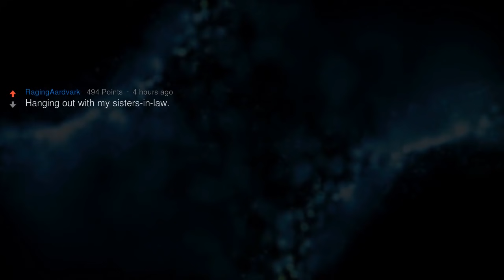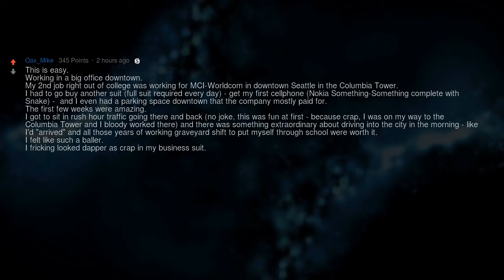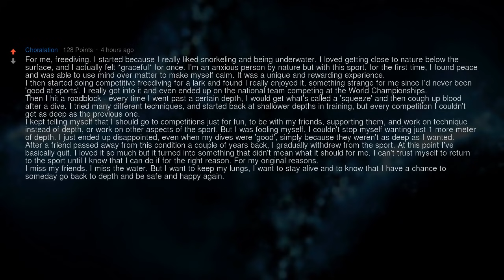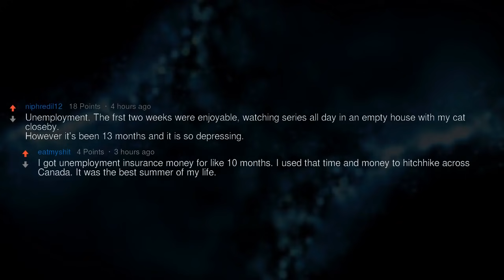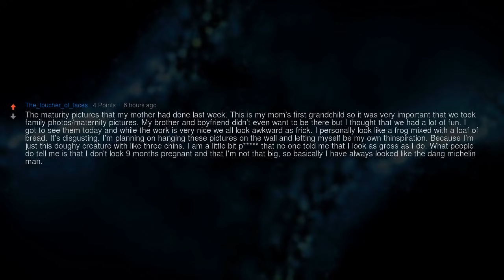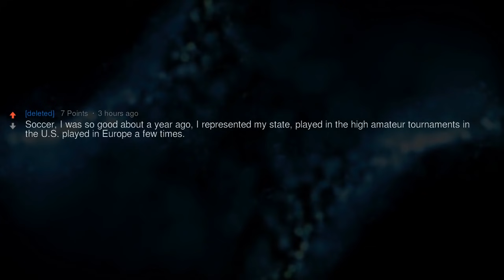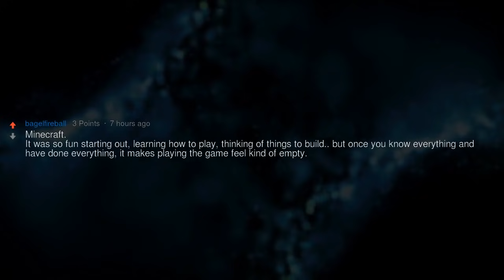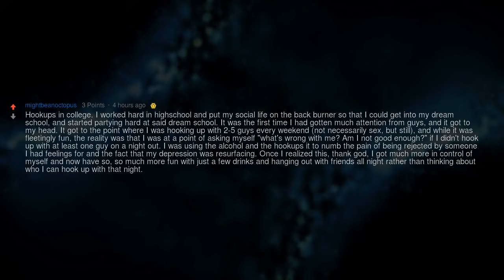It Was Fun While It Lasted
▶ Fresh AskReddit Stories: What started out fun but eventually left you feeling sad?